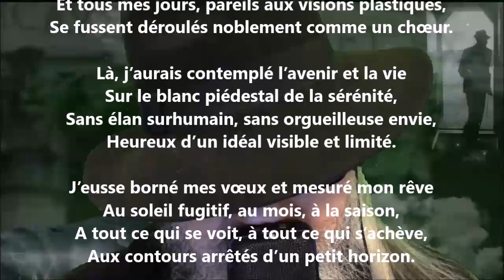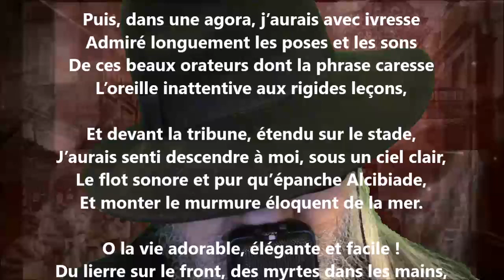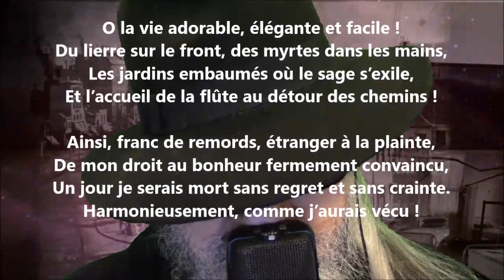La vie harmonieuse - Emmanuel des Essarts lu par Yvon Jean